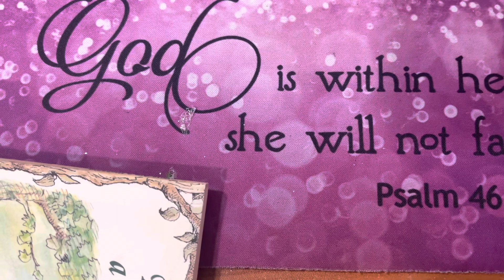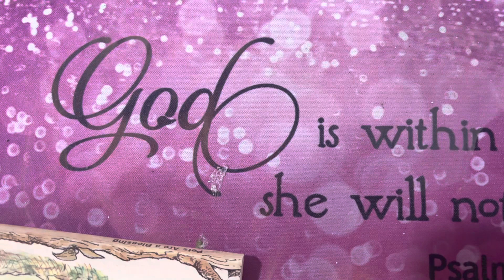Devotional Sunday 🙏❤️devotional